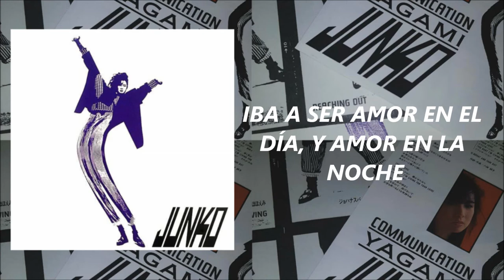Junko Yagami - Reaching Out | SUB ESP - ENG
"Reaching Out" es el track número 10 del álbum de 八神純子, llamado: "COMMUNICATION", lanzado por MOON RECORDS el 10 de febrero de 1985, el productor del disco fue J.J. Stanley quien también es esposo de Junko.

La traducción fue modificada para una mejor compresión de la letra.

*Reaching Out: Realmente tuve dificultad en cuanto a traducirlo ya que no lograba que hubiera una buena comprensión, para la traducción que le dí me basé en la ayuda de mi profesora de inglés que me explicó que "Reaching Out" en éste contexto se entendía como "Alguien que está esperando pero no por mucho tiempo, que esperará pero si llega alguien más podría alejarse". Espero que sea correcto y que les guste :).

La Música e imágenes del video pertenecen a su respectivo creador, no soy dueño de ningún material.